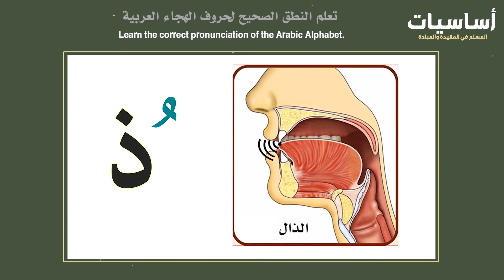ذ نطق حرف الذال Pronunciation of The ذ